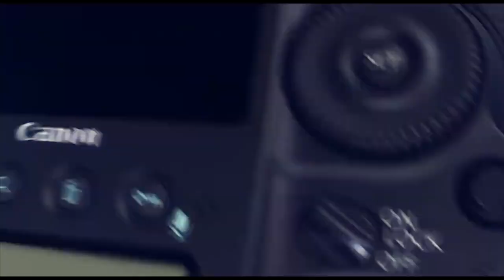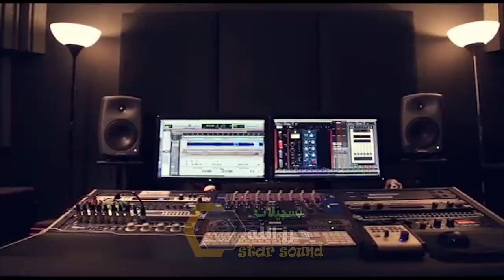دحية يا محلا الغمزة القوية ايمن السبعاوي والعبيات انجنو شوفوا 2020تسجيلات حرز الله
دحيه سالم
  دحيه ايمن
 دحيه معين
 دحيه الزعبور
  دحيه عماد
  دحيه يا
  دحيه يوسف
  دحيه ابو
  دحيه بدويه